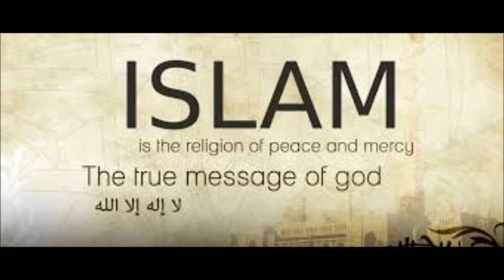The Duke of Youtube: How Dare You 2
A look at how foolish some are to fault others before and without ever knowing them. Let's use some sense.